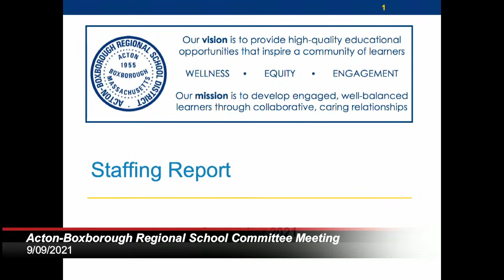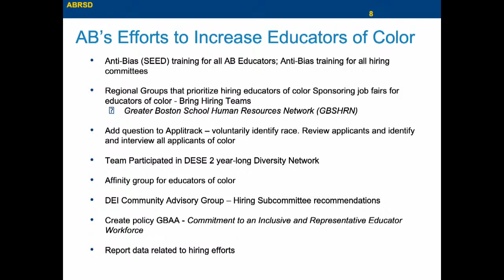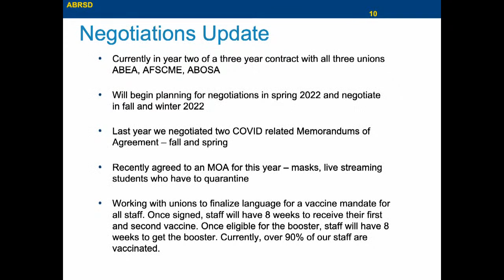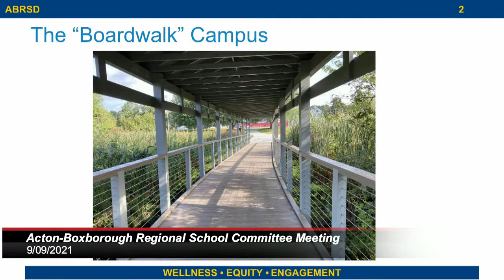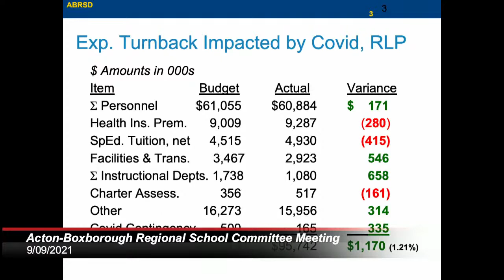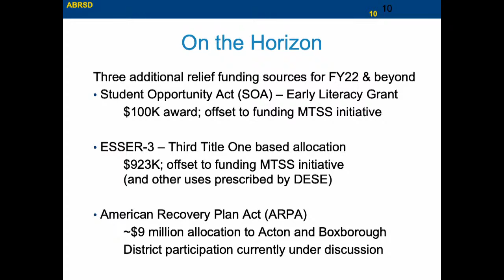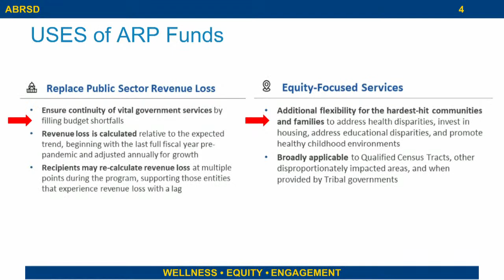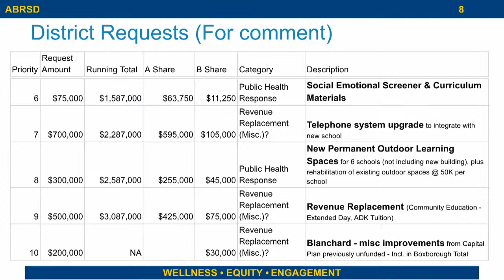Acton Boxborough Regional School Committee Meeting 9/09/2021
ACTON-BOXBOROUGH REGIONAL SCHOOL COMMITTEE (ABRSC) MEETING AGENDA
Administration Building Auditorium September 9, 2021 15 Charter Road, Acton 7:00 p.m. Business Meeting 8:30 p.m. (approximately) Executive Session
To view the meeting virtually (no participation) To make a public comment (two options)
1. In-person - please wear a mask
2. Virtually - preregister for Public Comment (required for virtual):
(pre-registration must be submitted 24 hours prior to the start of the meeting)
1. CALL TO ORDER (7:00)
a. Chairperson’s Welcome - Adam Klein
b. Public Participation - See above if participating remotely (virtual)
c. Superintendent’s Update - Peter Light
i. Opening of School Update 2. GUESTS AND PRESENTATIONS (7:20)
a. Staffing Update - Marie Altieri
3. ONGOING BUSINESS (7:40)
a. School Building Naming Update (1st Read) - Amy Krishnamurthy
b. Budget Update - Dave Verdolino
i. FY21 End of Year Report
ii. American Rescue Plan Act (ARPA) Update (addendum)
c. Consent Agenda/Action Items – VOTE - Adam Klein
i. Approval of ABRSC Meeting Minutes of 8/19/21 & 8/26/21
ii. FY22 Assignments and Liaisons
iii. Recommendation to establish a Community Engagement Subcommittee
d. Subcommittee and Member Reports
i. Boxborough Leadership Forum (BLF) - Adam Klein (oral)
e. Statement of Warrants/Recommendation to Approve – VOTE–A. Klein (addendum) 4. EXECUTIVE SESSION (8:30)
a. To be convened under MGL Ch 30A, sec. 21(a) purpose 3: to discuss strategy with respect to collective bargaining with the Acton-Boxborough Education Association (ABEA), Acton-Boxborough Office Support Association (ABOSA) and the American Federation of State, County and Municipal Employees (AFSCME) because an open meeting may have a detrimental effect on the bargaining position of the Committee. The Committee will return to open meeting for the sole purpose of adjourning.
5. ADJOURN (9:00)
    Posted on 9/2/21 at 4:00 p.m.
FYI
a. ABRSC FY22 Meetings and Members
b. AB Annual Report, 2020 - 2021
c. June 2, 2021 Enrollment Report
d. 2021-22 Family Communication Map
e. NEXT MEETINGS: ABRSC September 23 and October 7 at 7:00 p.m.